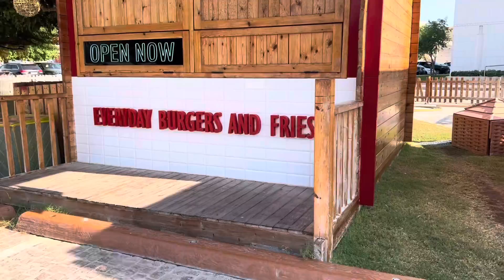Katara / Lusail vlog #28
Namasyal sa Katara kasama ang mga Mexican football fans👍❤️